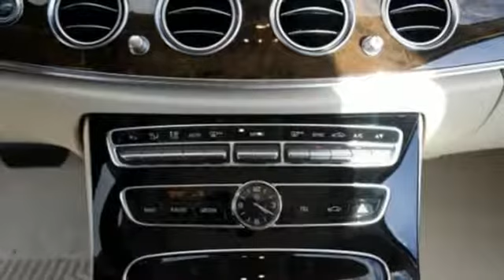New 2018 Mercedes-Benz E-Class Miami FL Coral Gables, FL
Year: 2018
Make: Mercedes-Benz
Model: E-Class
Trim: E 300
Engine: 4 Cyl. 2.0 L
Transmission: Automatic
Color: White
Interior: Beige
Stock #: JA406765
VIN: WDDZF4KB6JA406765

Address:
300 Almeria Avenue